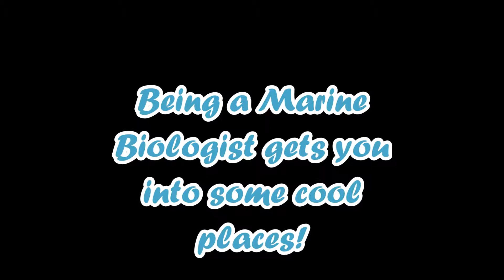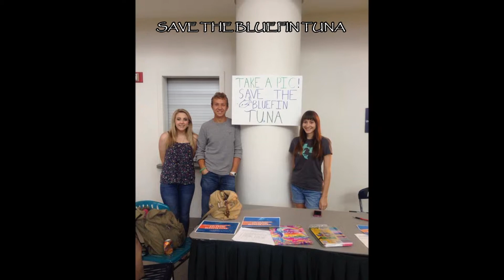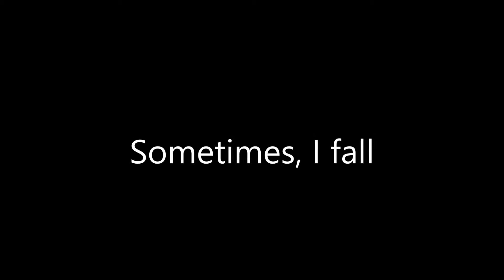Orientation Job Video Application (TAMUCC)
Choose Anthony Thomason as a TAMUCC Summer Orientation Leader